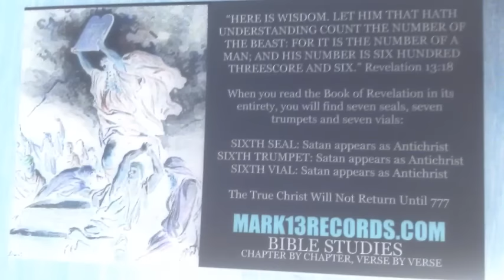US-NATO Launch New Proxy War Front in Crimea: Neo-Nazis Bomb Electrical Grid